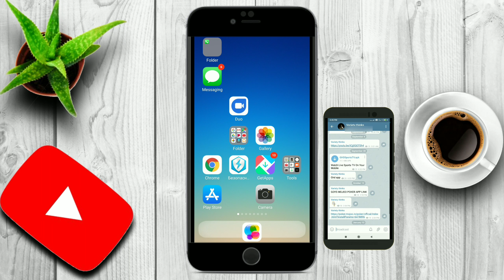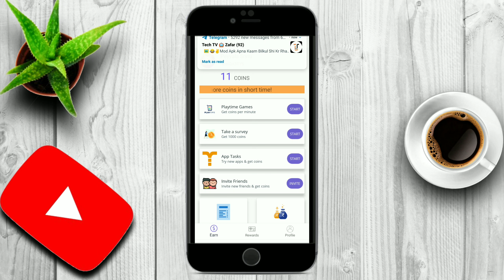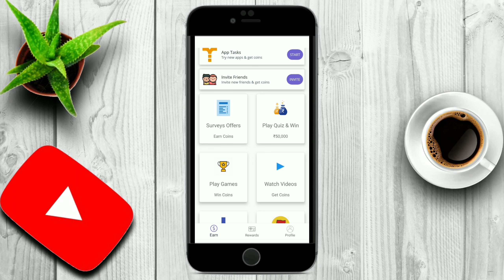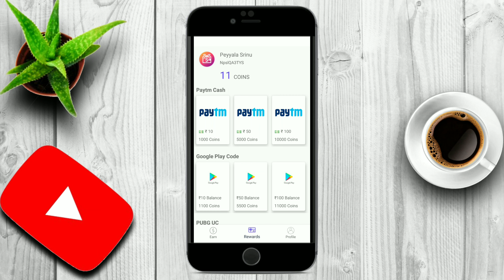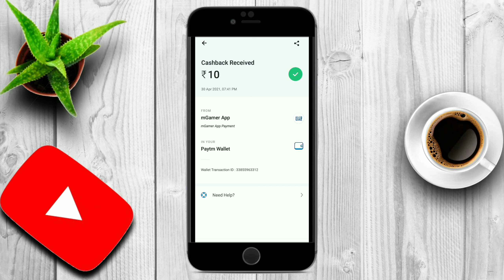genuine app || instant payment || payment proof || variety thinks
genuine app || instant payment || payment proof || variety thinks channel

౼౼౼౼౼౼౼౼౼౼౼౼౼౼౼౼౼౼౼౼౼౼౼౼౼౼౼౼౼౼౼౼౼౼౼

౼౼౼౼౼౼౼౼౼౼౼౼౼౼౼౼౼౼౼౼౼౼౼౼౼౼౼౼౼౼౼౼౼౼౼